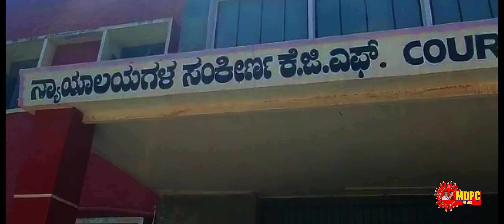MDPCNEWS/GOVT EMPLOYEES ASSOCIATION PROTEST NEAR KGF COURT